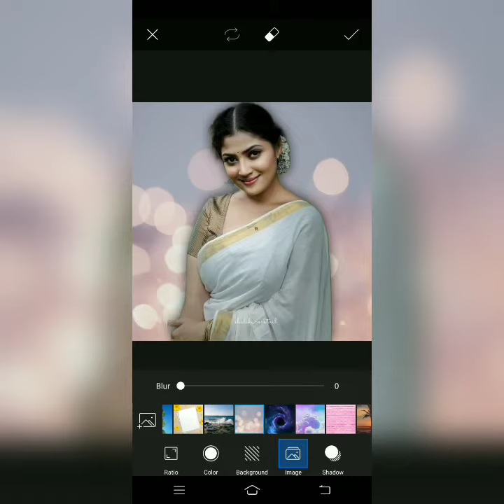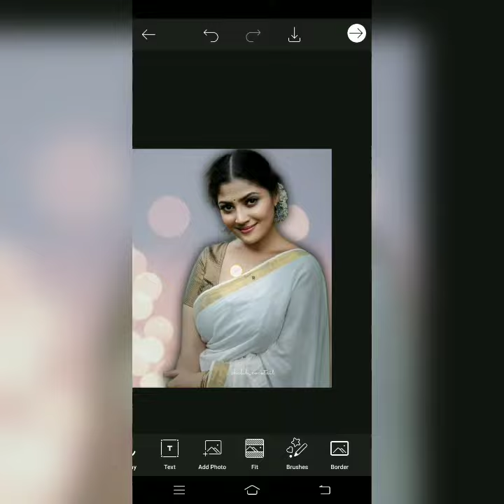How to joint picture editing background in Photoshop cc bp part_55 | Tutorial on how to edit artwork